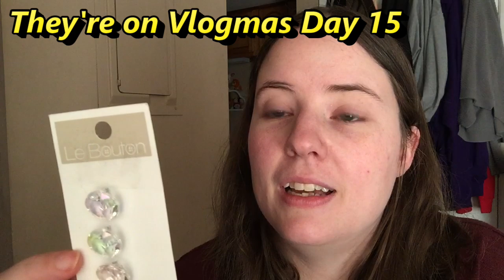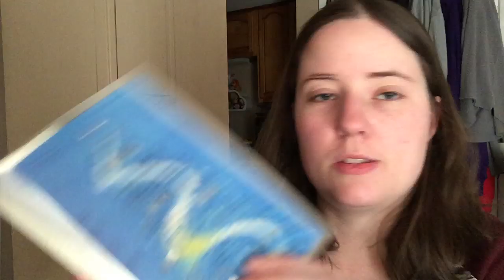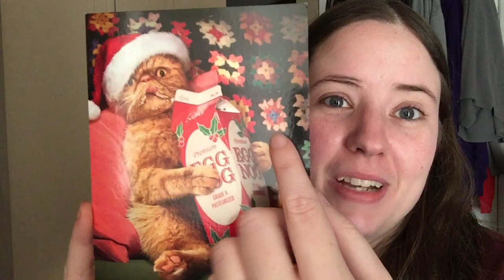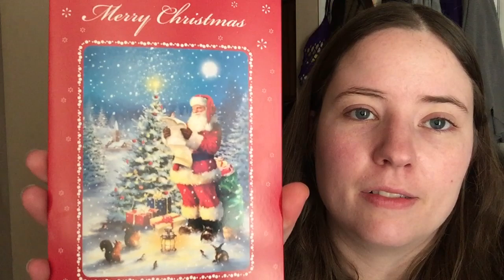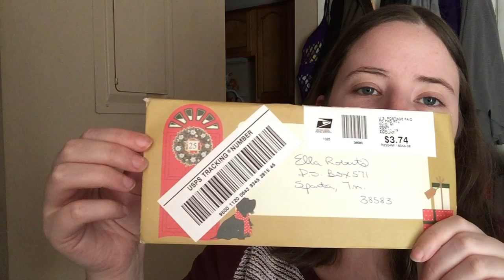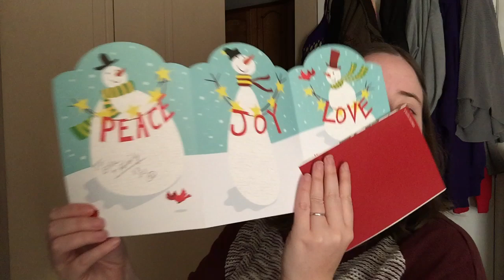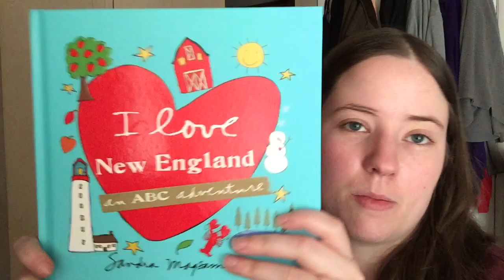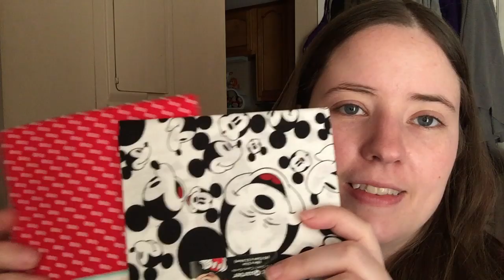Cards & Happy Mail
This was too long to add to a Vlogmas, so I made it its own video.

Ella Roberts